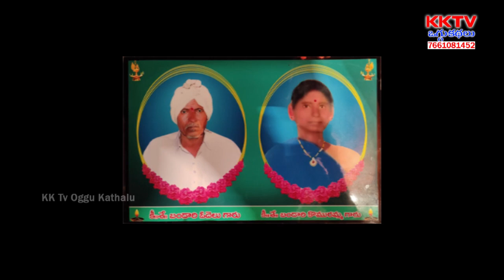Haimavathi Oggukatha Part 1 | Avula Suresh - 7893739498 | Datla Veraiah - 9849478531 | KK Tv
Watch Haimavathi Oggukatha Part 1 | Avula Suresh - 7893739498 | Datla Veraiah - 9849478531 | KK Tv Oggukathalu,